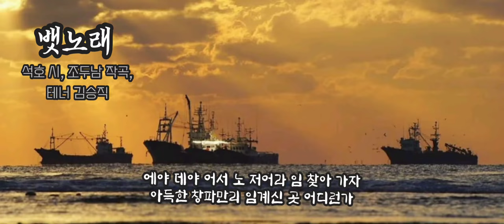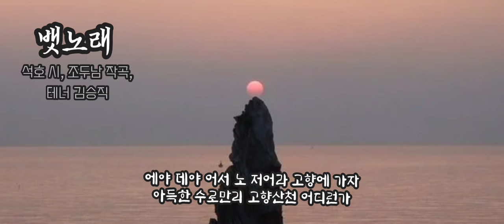🌱 우리 서정 가곡 [뱃노래] 석호 시, 조두남 작곡, 테너 김승직 / 테너 김우경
두 테너가 부르는 뱃노래
색깔도 맛도 다른 뱃노래 감상해 봐요🌿

⛵뱃노래 -
석호 시, 조두남 작곡,
테너 김승직 노래 / 테너 김우경

푸른 하늘에 물새가 춤춘다
에야 데야 어서 노저어라 임 찾아 가자

두둥실 배 띄워 청춘을 싣고서
여기는 황포강 노을이 붉고나

에야 데야 어서 노 저어라 임 찾아 가자
아득한 창파만리 임계신 곳 어디런가

맑은 달빛이 물 위에 춤춘다
에야 데야 어서 노저어라 고향에 가자

순풍에 돛 달고 파도를 헤치며
바라다 보며는 하늘도 멀고나

에야 데야 어서 노 저어라 고향에 가자
아득한 수로만리 고향산천 어디런가

◻️이 곡은 해방 이듬해인 1946년 작곡가 자신의 시에 곡을 붙인 곡으로
광복의 기쁨을 안고 이역만리 하얼빈에서 고국으로 돌아왔을 무렵
우리나라 고유 선율의 아름다움을 살리면서 기쁨을 표현할 수 있는
곡을 만들고 싶다는 의욕이 강렬했다고 한다.
그래서 민요풍의 선율에 우리 민족의 고유한 흥취있는 장단으로 작곡한 것이이라는 것이
바로 이 작곡자 조두남의 변이다.
8분의 6박자의 곡으로 서양음악 기법을 사용햇음에도 가볍게 민요풍으로라는 지시를 두어
민요풍으로 작곡한 작곡가의 의도를 알게하였고 힘찬 리듬과 후렴은 파도에 흔들리면서도
신명나는 뱃사람들의 노동의 흥을 알게 한다.
가사도 낭만에 가득차 있거니와 민요풍의 곡도 또한 흥이 도도하다.(인터넷발췌)